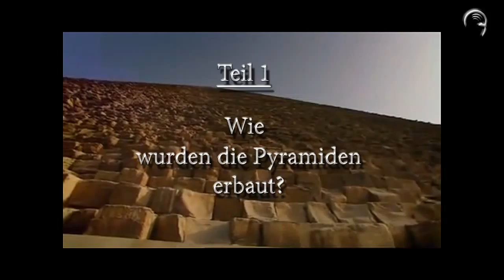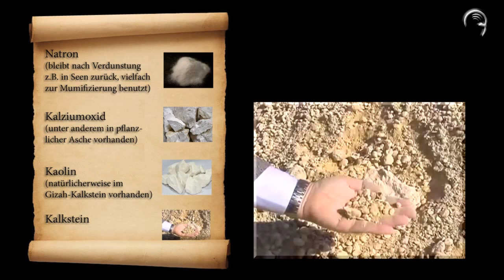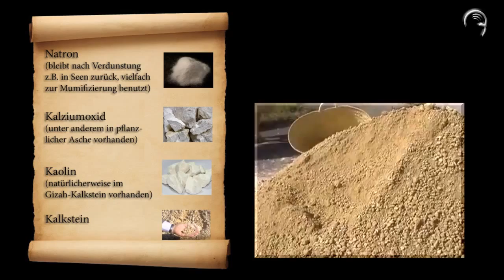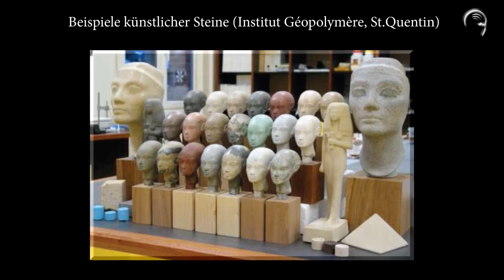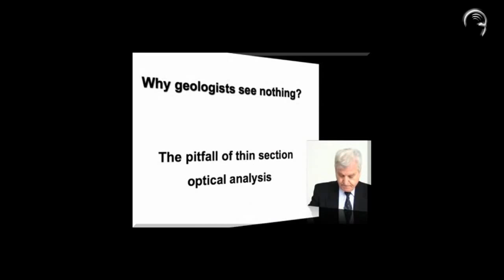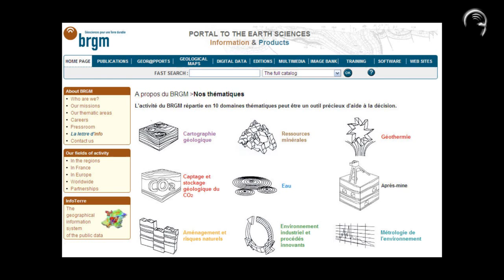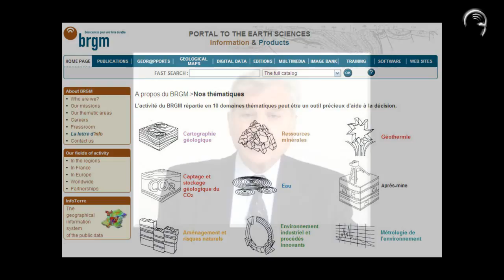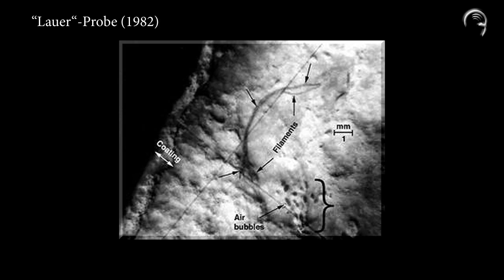WIE wurden die Pyramiden erbaut